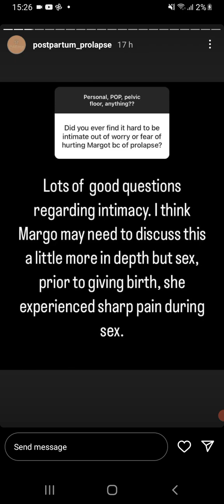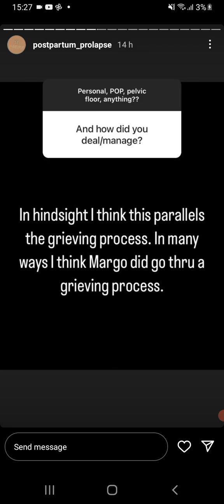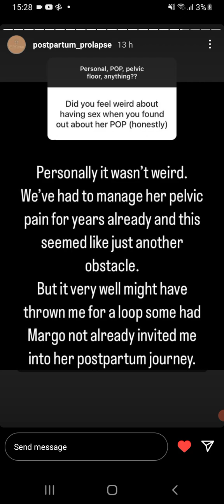Pelvic Floor Q&A's